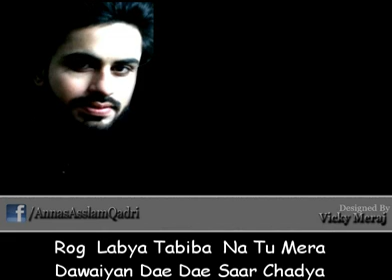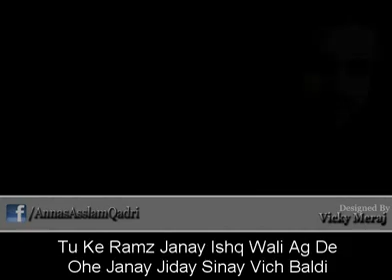Rog Labya Tabiba Na to Mera by Annas Aslam Qadri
sufiyana kaafi recite by ANNAS ASLAM QADRI